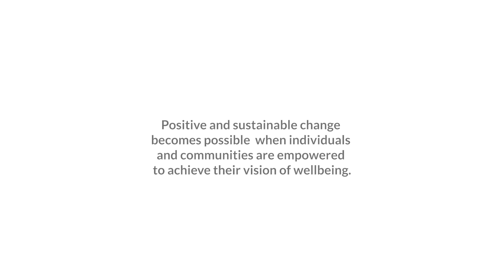If you want to go further, go together!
In Guinea-Bissau, the community of Sintcha Farâ, a Tostan community partner, came together to finance and build a school for their children .
Through their commitment to a global challenge, they have validated the importance of togetherness in the development of an ideal of wellbeing and positive transformation.